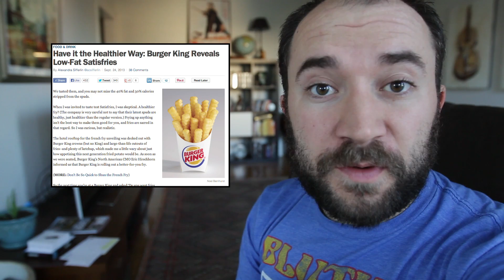Parasailing with Sarah Palin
It was really hard to come up with a title for this video.

New The Good Stuff! I'm really very very proud of it. Check it out here, for your grandkids

Thanks for the wink:
Tom Whitmarsh

If you'd like to send a wink, upload it to YouTube with the title "Wheezy Wink For _____" and in the blank put the title of the latest video.